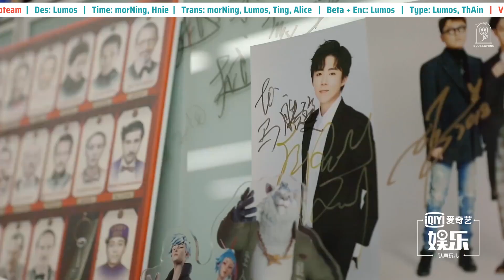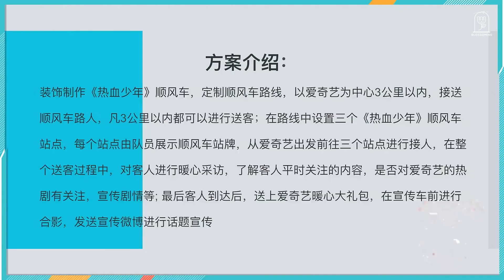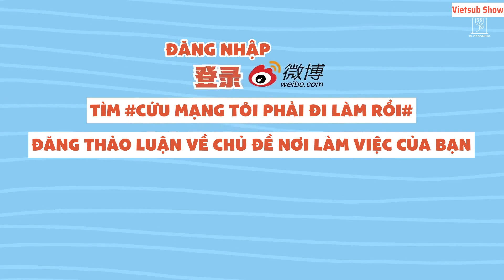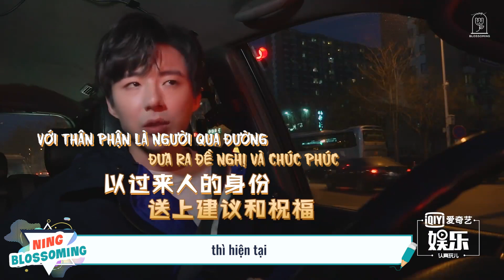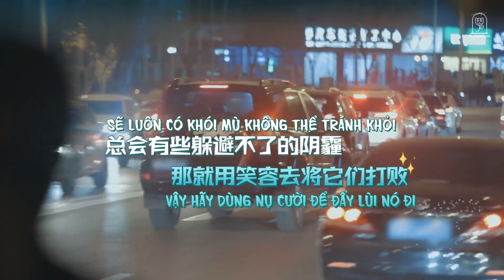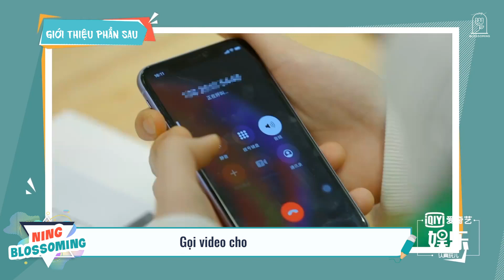「Vietsub Full P3」SHOW Cứu Mạng Tôi Phải Đi Làm Rồi ✿ 救命啊！我要上班了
Chúng toy đã trở lại và mang theo một siu phẩm Lưu Vũ Ninh của quá khứ: trải nghiệm một ngày làm bác tài!
Phần cuối cùng của series Bông đang lết, sẽ xong sớm thui ~

Show: Cứu Mạng Tôi Phải Đi Làm Rồi | 救命啊！我要上班了
Khách mời: Ma Đăng Huynh Đệ Lưu Vũ Ninh

✿ Des: Lumos
✿ Time: morNing, Hnie
✿ Trans: morNing, Ting, Lumos, Alice
✿ Type: ThAin, Lumos
✿ Beta + Enc: Lumos
Vui lòng không sao chép bản dịch và re-up dưới mọi hình thức!